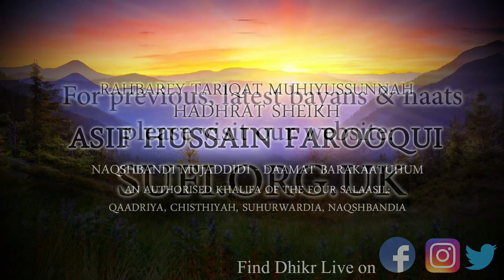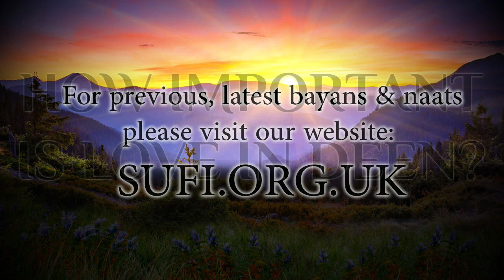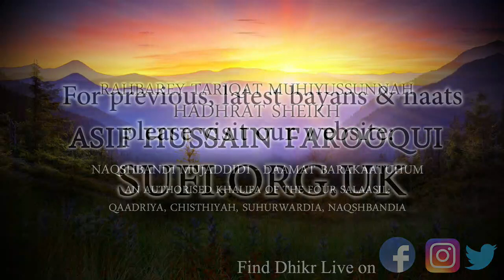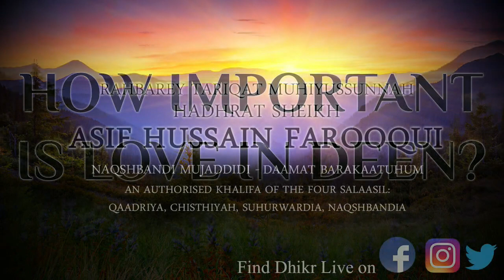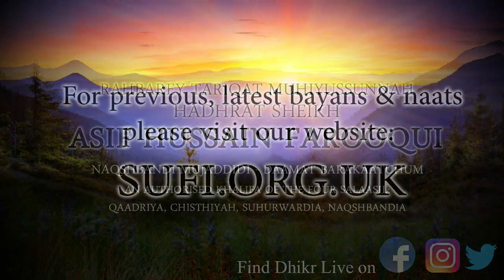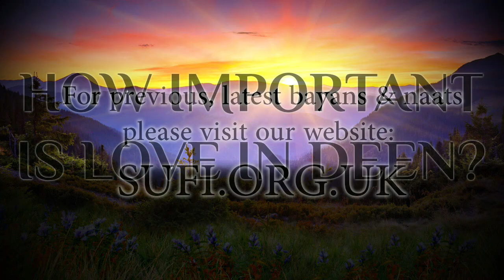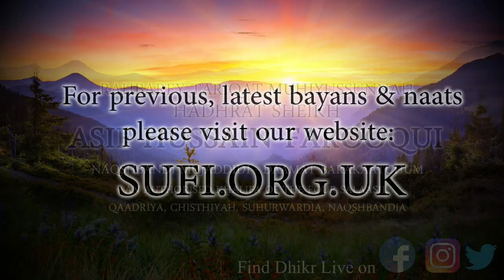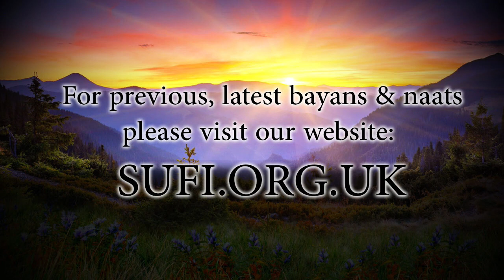Bayan How Important is Love in Deen? - by Hadhrat Sheikh Asif Hussain Farooqui Naqshbandi (UK)